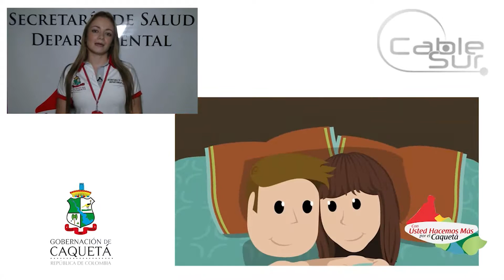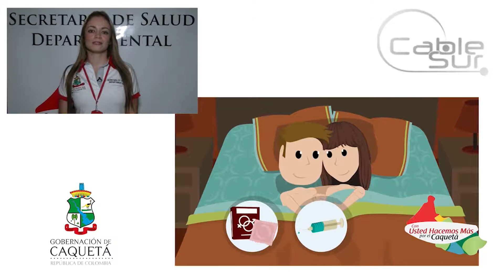BOLETIN DE LA SALUD CAMPAÑA VIH Cable Sur Noticias 30 Noviembre 2016